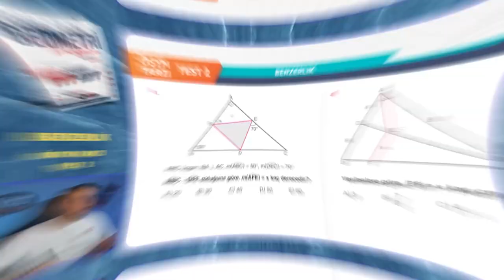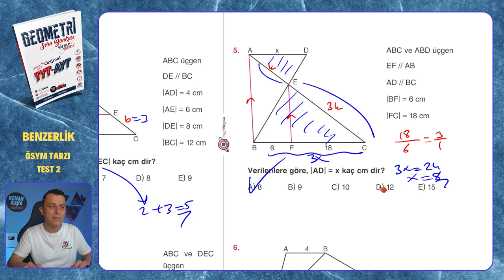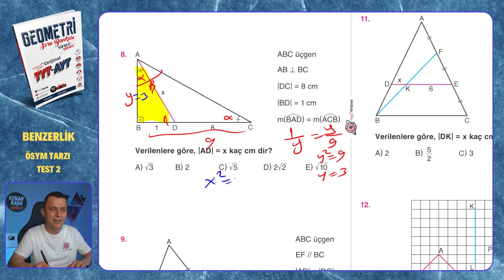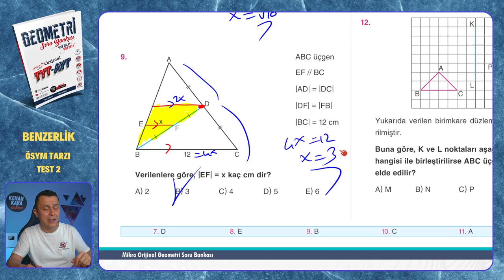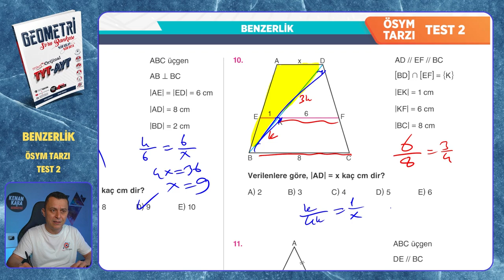ÖSYM TARZI TEST 2 | Benzerlik | Mikro Orijinal Geometri Soru Bankası